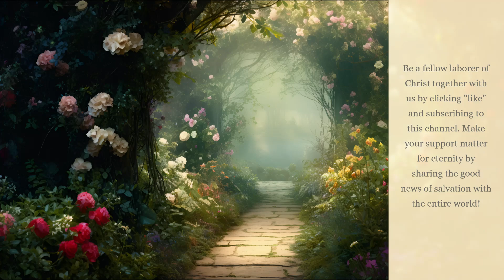"Walk With The King" Program, From the "Believing" Series, titled "Stronger Than Any Storm"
"Walk With The King" Program, Practical & Encouraging Messages From The Ministry of Dr. Robert A. Cook.
From the "Believing" Series, titled: "Stronger Than Any Storm" (Broadcast #7482)
Scripture References:   Romans 15:8-13, Philippians 4:6-7

Transcript

And hello again, radio friend. How in the world are you? Doing all right? Oh, I’m fine, thank you. Full of joy, full of bounce to the ounce; little too much ounce but lots of bounce and lots of joy, happy in the Lord, grateful for the chance to be with you once again for these precious moments which we share together around the Word of God. Aren’t you glad the Lord has made that possible? I am I’ll tell you. We’re in Romans 15 and I’ve been reminding you that the Lord Jesus Christ fulfilled all of the promises that were given to God’s ancient people, the Jews, and then reached across the ethnic and national barrier and extended salvation to those of us who are not part of that choice nation, the Gentiles.

And this book, of course, was written to folk at Rome most of whom were Gentiles. And so he said, “May the God of hope fill you” – you people at Rome — “with all joy and peace in believing”. Now, “believing” is the key word there. It means committing yourself and the situation to God in absolute faith and commitment. And when you do that, first of all, you have hope. You find out for the first time, perhaps, that circumstances are not impossible and that even though you may not see a way out, you know God Himself is the way.

This is a great concept that God Himself is the answer, God Himself is the supplier, God Himself is the source, and so when you turn yourself over to Him you’re immediately in touch. You’re immediately in touch with and immediately under the control of the person who is that supreme source, that supreme answer, that supreme supplier of every need, and you have hope. Now, the connection between you and Almighty God is the person who rose from the dead, the Lord Jesus Christ.

Cont.

Isaiah 55:11: